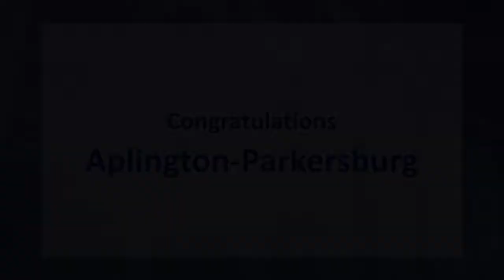Community of Character Aplington Parkersburg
Facing both natural disasters and devastating loss, the communities of Aplington and Parkersburg continually demonstrate good character in the face of adversity. Working together and supporting one another are just two ways the citizens of these two communities make a positive impact on the state of Iowa. 2018 marks the 10-year anniversary of the EF5 tornado that struck Parkersburg on May 25, 2008. More than 280 homes and 22 businesses were lost in the tornado. Aplington-Parkersburg High School was demolished, as well as the town’s only gas station and grocery store. Showing courage
and strength, the communities banded together to support those impacted. Only two days after the tornado, Parkersburg’s first building permit to reconstruct was issued and a new high school opened in 2009. Community pride was exemplified, with a majority of more than 1,000 citizens who were displaced by the tornado returning to live in Parkersburg. The tragic loss of football coach and community leader Ed Thomas on June 24, 2009, again placed
Aplington and Parkersburg in the national spotlight. In a truly remarkable demonstration of good character, the citizens captured the hearts of the nation as they came together in a public display of love, compassion, and forgiveness.